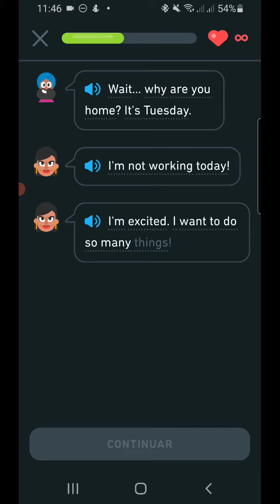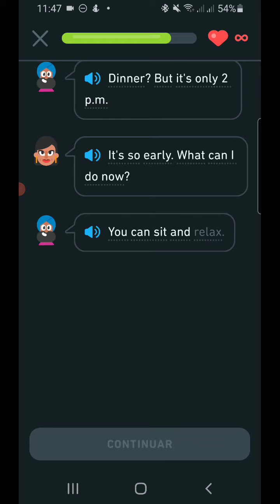511. DUOLINGO ENGLISH DAY 177 PART 1